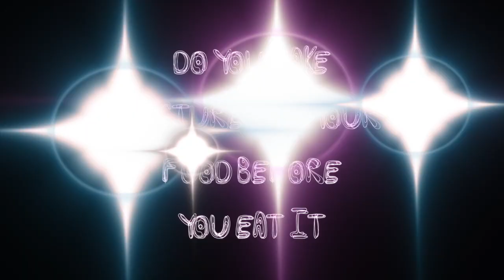Typical White Girl Tag!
I hope you enjoyed my Common White Girl Tag! I had a to of fun answering some of these questions and I hope y'all leave some requests for videos in the future like these! :D

1. Make sure you continue to watch my videos and comment as often as you want.
2. Go enjoy my Facebook, Instagram and Twitter account.  Make positive comments.
3. Go enjoy the hundreds of articles on my website.  We spend countless hours weekly to bring you good articles and we upload new ones daily.
4. Go to this article on my website and make a comment as to why you would want this item that I am giving away.

Love you guys and thank you so much for being loyal subscribers :)  I am here because of you!

Here's some other places you will find me

Keek Username: licious_insider

Vine- Chelsea Crockett

Send me letters and packages!
BeautyLiciousInsider
Troy, Illinois
62294

Instagram Username: chelseakaycrockett

Keek Username: licious_insider

Vine- Chelsea Crockett

BeautyLiciousInsider
Troy, Illinois
62294

Have you seen my video on “IF THERE WAS NO YOUTUBE?”? What questions do you have for me?

Below are some AWESOME PLAYLISTS that you should watch NOW!

Chelsea Crockett
3600 Dallas Hwy
Suite 230-296
Marietta, GA 30064